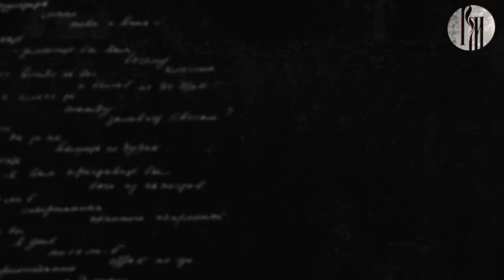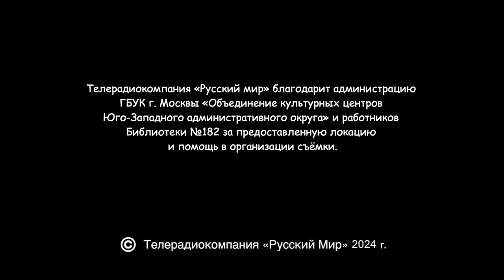Пророки: Эльзарэтт-Виктория Кинэвард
Героиней нового музыкально-поэтического выпуска программы «Пророки» стала актриса и автор Эльзарэтт-Виктория Кинэвард. Поэтесса прочтёт стихотворение о нашей живописной Родине с победным именем «Россия»!